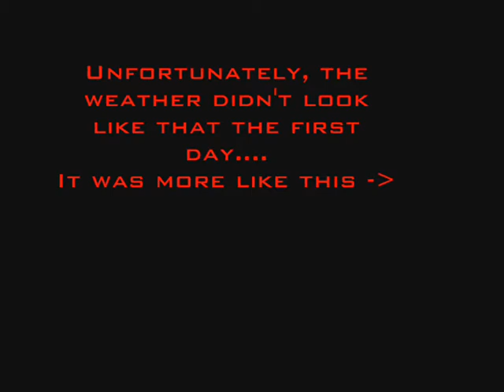Motorbike Holiday - part 1: Oban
Enjoy my crude editing of footage from my holiday in scotland.

Music: ZZ Top - La Grange and Linkin Park - Shadow of the Day

This was my first time going on holiday on my SR125, with my boyfriend on his V-Strom ( DL650 ). So, OF COURSE it had to rain the day we were set to leave - and then there was the 80 mile detour, which was painful 'cause we were only 20 miles away from Oban!!  Needless to say, we were so happy to reach the B&B and just relaxed the rest of our time there.